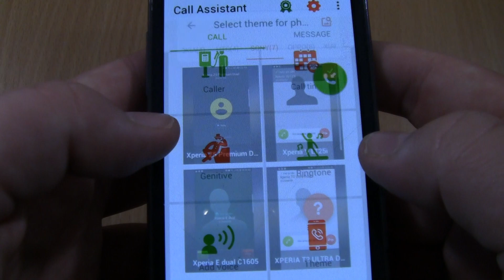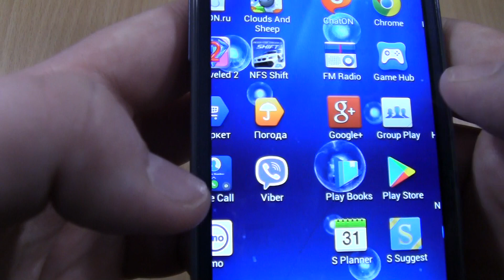Sony Fake call on Samsung S2 plus